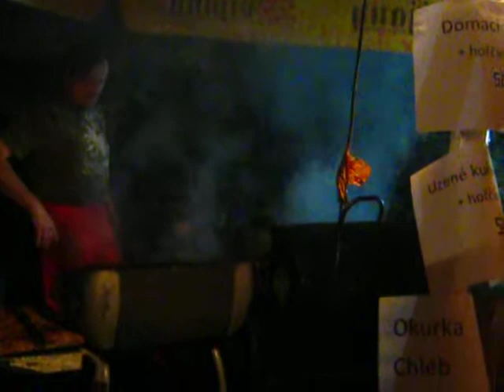PROFIFLAMBERGRILOVAČ-KOST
Tak toho mužu doporučit,umí skvěle zacházet s podpalovačem PEPO,klobásky po 2 hodinách čekání,supr lihová bašta,krásně se zvrací!!!
Prostě dokonale zorganizované občerstvení na KOSTI 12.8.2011